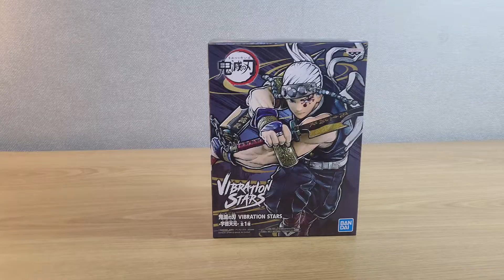Demon Slayer Vibration Stars Tengen Uzui, 귀멸의 칼날 Vibration Stars 우즈이 텐겐 피규어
Demon Slayer Vibration Stars Tengen Uzui,
귀멸의 칼날 Vibration Stars 우즈이 텐겐 피규어

귀멸의 칼날 우즈이 텐겐 피규어중 최고의 가성비 피규어입니다.
저가 제품으로 하나 영입을 했는데.. 상당히 맘에 드는군요 ^^